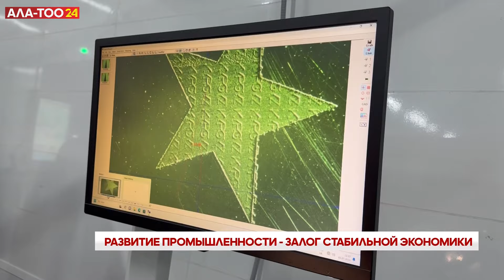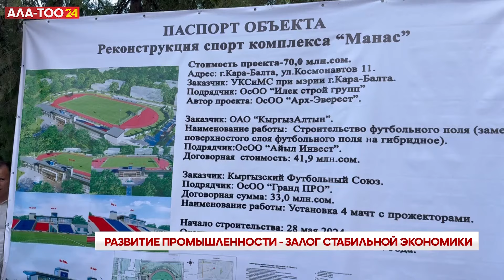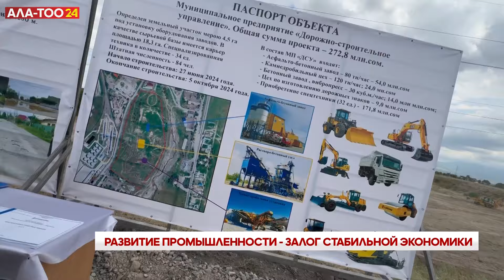Развитие промышленности - залог стабильной экономики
Это автосборочный завод «Тулпар моторс», расположенный в Московском районе.